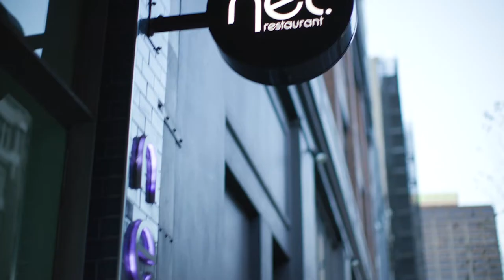Experience culinary magic at nel. restaurant in Surry Hills, Sydney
Chef Nelly Robinson creates culinary magic in Sydney’s Surry Hills. The UK chef builds his menu with memories and fairy tales; intricate techniques and fresh NSW produce. Nelly has delighted diners all over the world with his whimsical creations and every 10 weeks he creates a new eight-course degustation. When you eat at nel. Nelly and the team do everything – just choose your wine and let the culinary journey begin.

Sydney's lively and vibrant buzz makes it one of the world’s most loved cities and an exciting destination to visit at any time the year.

Whether you want to see Sydney Harbour, surf at Bondi Beach or get lost in the history of The Rocks, we'll guide you!